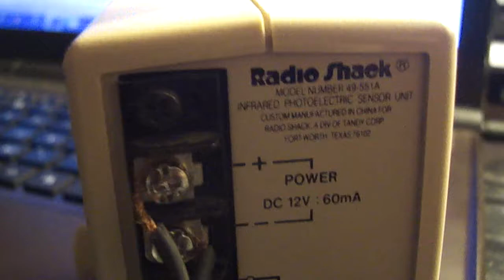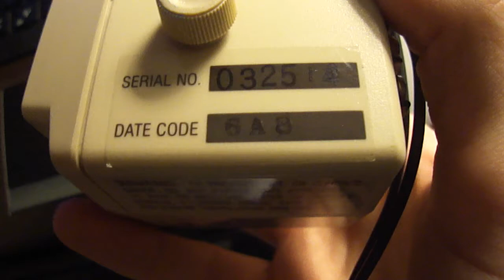OLD! Radioshack "Safe House" - Infrared Security Sensor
An old 1980's Radioshack security system component I picked up.  Description to come...